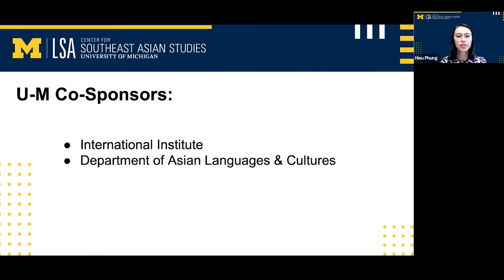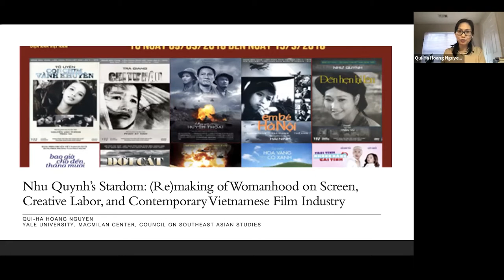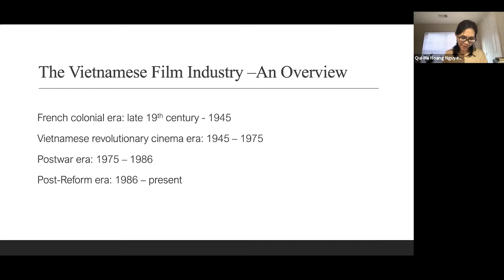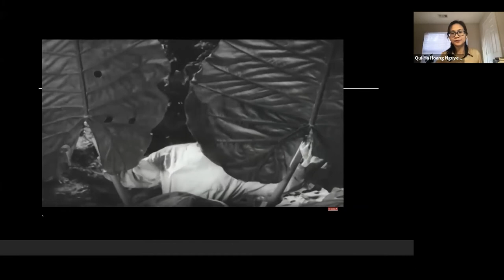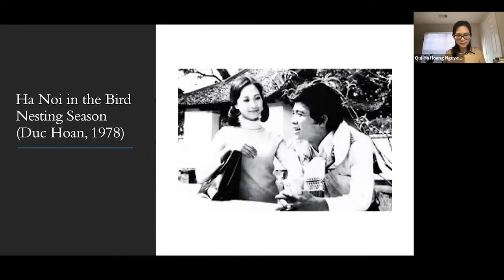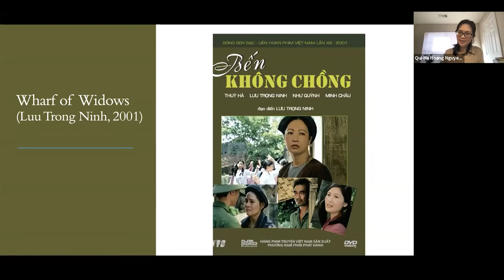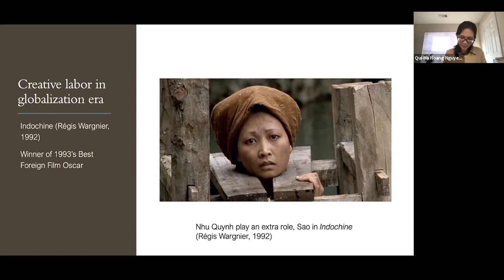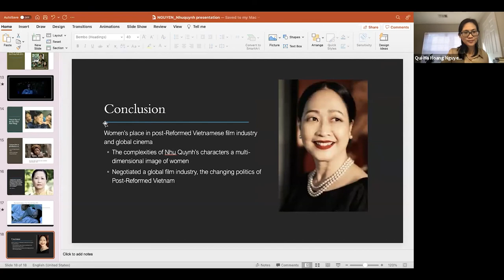Nhu Quynh’s Stardom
Nhu Quynh’s Stardom: The (Re)making of Womanhood on Screen, Creative Labor, and the Contemporary Vietnamese Film Industry

Presenter: Qui-Ha Hoang Nguyen, Yale University MacMillan Center for Southeast Asian Studies

This talk discusses cinema in post-reform Vietnam through a combined analysis of gender, creative labor, and transnational filmmaking by looking at the five-decade career of a prolific and well-known socialist film star Nhu Quynh. As an experienced actress who has been awarded by the Vietnamese government with one of the highest artistic titles—the People’s Artist—Nhu Quynh has made an important contribution to the success of many high-profile, international film projects shot in Vietnam after the country began opening its economy in the late 1980s such as Indochine (1992), Cyclo (1995), and The Vertical Ray of Summer (2000), as well as that of highly acclaimed films of the Vietnamese New Wave like Wharf of Widows ( Bến không chồng, 2001) and Pao's Story ( Chuyện của Pao, 2006). By exploring the complexities of cinematic female images embodied through her characters, Nhu Quynh challenges the current reading of Vietnamese cinema that fixates on the representations of suffering, submissive, repressive women as the singular response to the heroic, triumphalist portrayals of wartime heroines. Defying the prevailing hypothesis that women would be a victim of the market economy, Nhu Quynh’s stardom illustrates the actress’s capability to take the opportunities of the open-economy policies to cultivate an impressive career amidst the crisis of the Vietnamese film industry in the post-socialist era.

Qui-Ha Hoang Nguyen is a postdoctoral associate at Yale University MacMillan Center for Southeast Asian Studies. She received her Ph.D. from the Department of Cinema and Media Studies at the University of Southern California in 2020. Her research interests include film postcolonial historiography, gender, and feminist studies, transnational film/media industry, environmental humanities, and global Asian cinema. Nguyen’s current book project, Figuring Women in Vietnamese Revolutionary Cinema (1945 – 1975): Representation, Affect, and Agency, is a study of women’s lived experiences, emotions, and agency on and off-screen in wartime Vietnam.